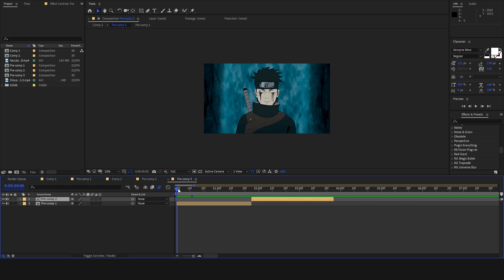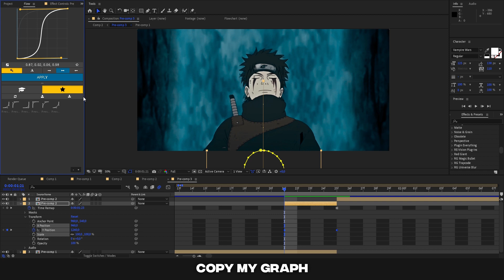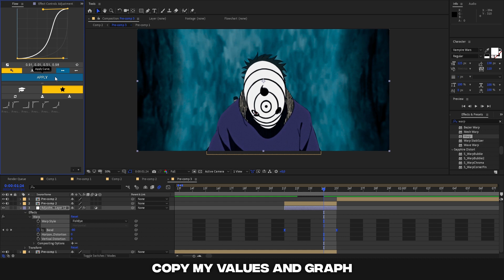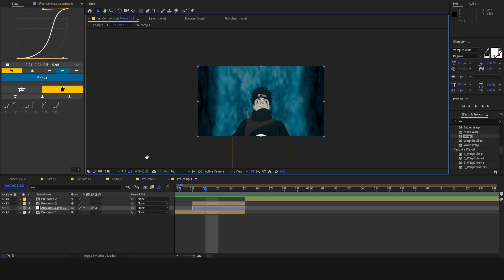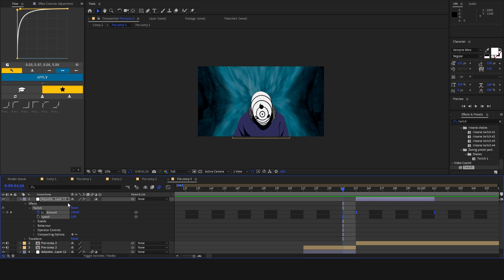Mask Transitions Like Xenoz - After Effects Tutorial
Hello guys,
Im back with another tutorial on how to do Mask transition like Xenoz, Jaykar and Retuurn (Twitch plugin needed).

MUSIC
LAKEY INSPIRED - Chill Day
ANIME
Naruto Shippuden
SOFTWARE
Adobe After Effects 2020
COPYRIGHT:
Edited by Zweng